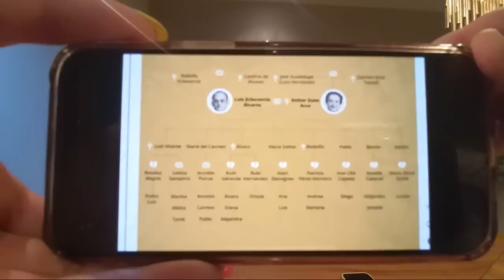Ex presidente de México Luis Echeverría Álvarez | Live con Beto Tavira | Mónica Garza